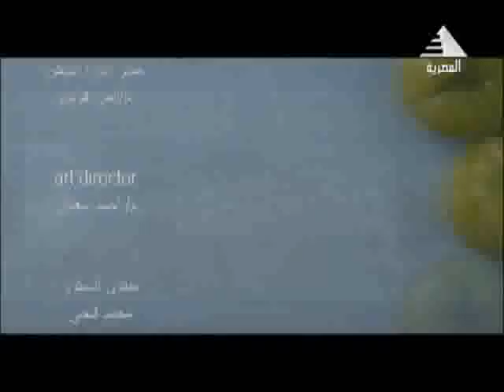شيف_احمد عيد فى برنامج_بالهنا على الفضائية المصرية وصفه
مكونات البيكاتا مشروم
لحم شرايح من عرق الفيليه
مشروم فريش
زيت وزبده
بصل
شوربه لحم او مكعب مرقه
 ملح وفلفل
كريم طبخ

مكونات السوتيه
خضار مسلوق
 ذبده او زيت
زعتر
ملح وفلفل